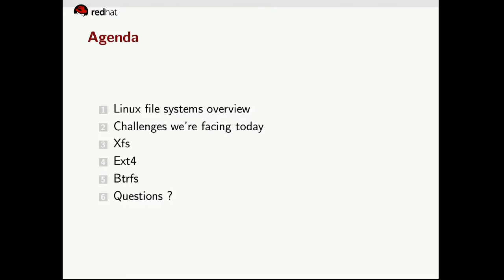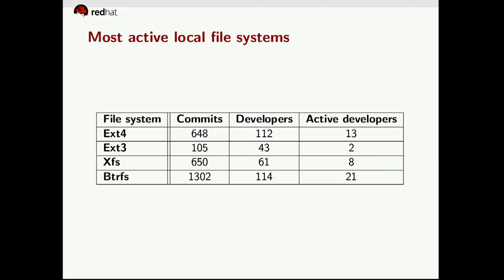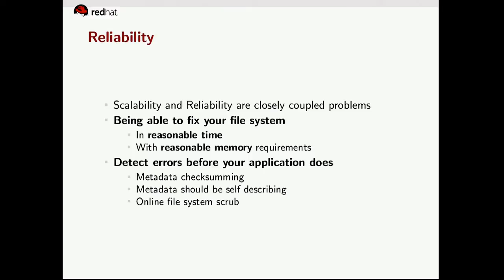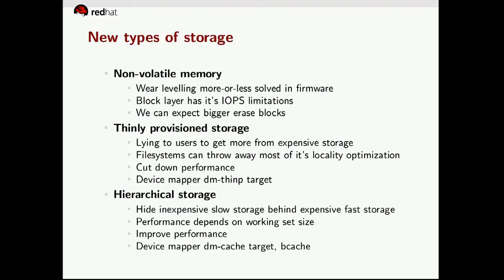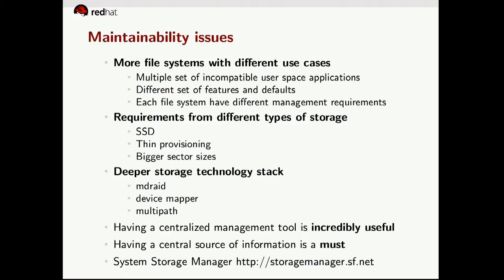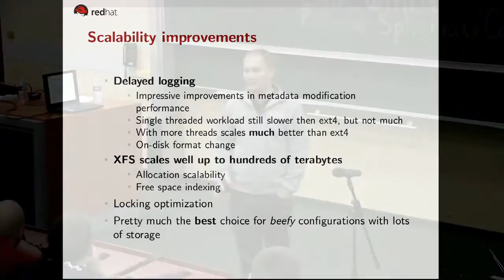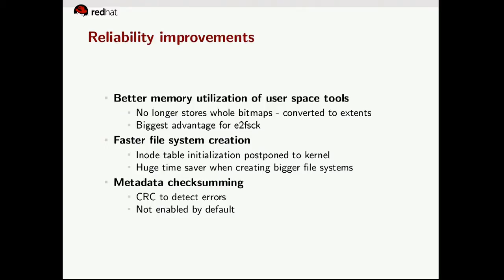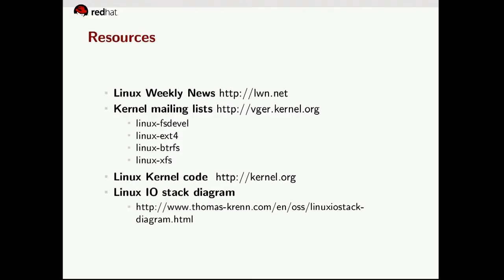Lukáš Czerner - Local kernel file systems update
This talk will give you and overview on what is currently cooking in local Linux file systems and what has been done in the recent past. With btrfs getting stabilized, xfs gaining more traction, ext4 improvements, new storage capabilities and file system requirements we are in the exciting new era where it might be hard to keep on track with the recent development. This talk should get you a picture on where are we heading to, get you familiar with the new features and capabilities and give you an idea how to use them correctly.